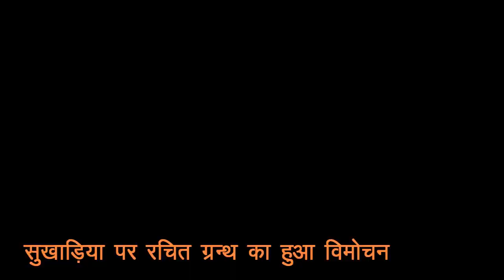The book Babuji Mohanlal Sukhadia of Rajasthan released in MLSU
Mohanlal Sukhadia Memorial Lecture organized

Vice Chancellor of Atal Bihari Vajpayee University Prof. ADN Vajpayee delivered the memorial lecture

The Vice Chancellor of the University, Professor Indravardhan Trivedi presided over the ceremony

Mahatma Gandhi Best Example of Spiritual Politics - Prof. Vajpayee

Guests released the book Babuji Mohanlal Sukhadia of Rajasthan"